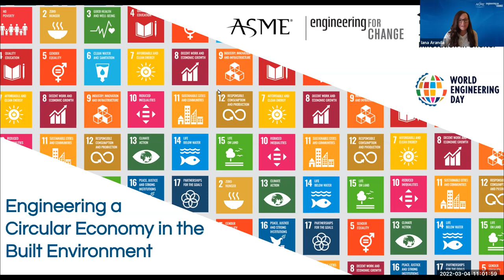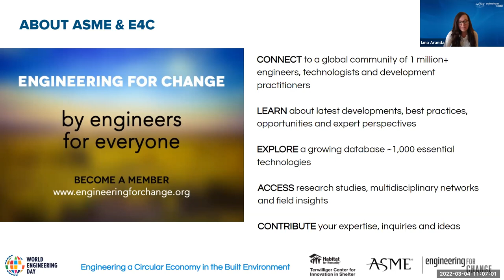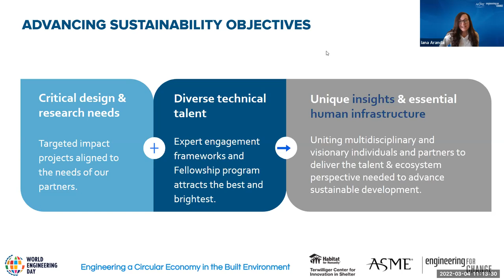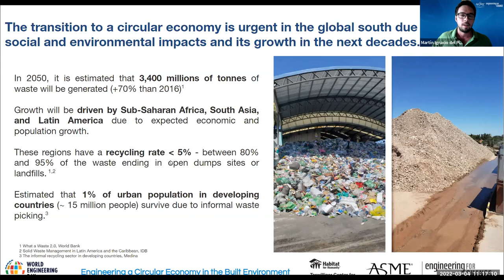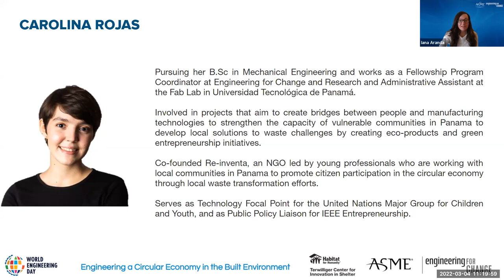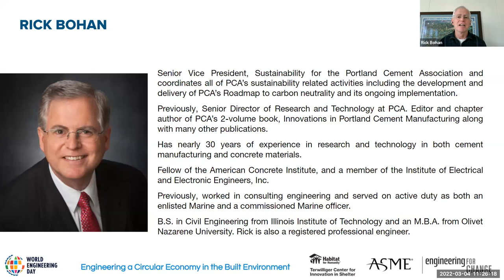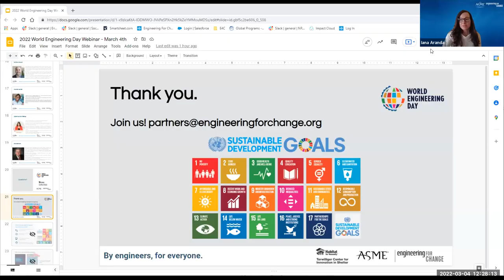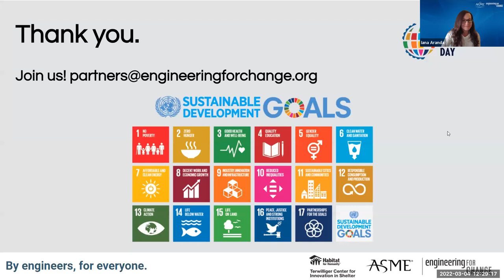Engineering a Circular Economy in the Built Environment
MARCH 4TH | 11AM TO 12:30PM ET

The construction industry is highly extractive and uses enormous volumes of natural resources. The sector accounts for 40 percent global raw material use and 25 percent of carbon dioxide emissions. Furthermore, estimates suggest climate change could push an additional 100 million people into poverty by 2030. This requires proactive thinking on the design and delivery of housing products and services, especially to people in low- and middle-income countries.

Our homes and businesses offer vast potential for reducing the impact of the built environment. Through creative engineering and design, organizations around the world can drive circular economies for a more sustainable future.

View this webinar, in celebration of World Engineering Day, March 4th, as we present a virtual round table with experts in sustainable engineering and design. Up for discussion, circular economies and the built environment in the Global South. This work advances the UN’s Sustainable Development Goals and the New Urban Agenda in the run-up to 2030.

On the agenda:

THE NEED FOR A SYSTEMS PERSPECTIVE ON SUSTAINABILITY IN HOUSING AND OTHER INFRASTRUCTURE
AN INTRODUCTION TO THE CONCEPT OF CIRCULARITY TO VULNERABLE POPULATIONS, AND HOW THEY CAN BENEFIT
THE UNIQUE ROLE ENGINEERS TAKE IN THE DEVELOPMENT OF A CIRCULAR ECONOMY
HOW ENGINEERING PROFESSIONS ARE CONVERGING TOWARD INTERDISCIPLINARY COLLABORATION TO ACHIEVE THE SDGS, EXEMPLIFIED BY WORLD ENGINEERING DAY
INSIGHT INTO INNOVATION IN MECHANICAL, MATERIALS AND STRUCTURAL ENGINEERING, INTERNET AND COMMUNICATIONS TECHNOLOGY AND 3D DESIGN TOOLS IMPROVING THE SUSTAINABILITY OF CONSTRUCTION AND THE PLACES WHERE WE LIVE.

Panelists

Cristina Contreras,  Research Associate at the Zofnass Program for Sustainable Infrastructure at Harvard University.

Nzambi Matee, Founder and CEO of Gjenge Makers Ltd, a social enterprise that upcycles plastic waste into paving and building blocks.

Patrick Kelley, who leads Habitat for Humanity International’s Terwilliger Center for Innovation in Shelter. The Terwilliger Center works to develop market-based solutions for improved and affordable housing by strengthening affordable housing value chains, stimulating innovation and enterprise solutions for shelter, mobilizing investment capital to move housing solutions to scale, and leading research and thought leadership that influence more vibrant and resilient housing markets.

Rick Bohan, Senior Vice President, Sustainability for the Portland Cement Association and coordinates all of PCA’s sustainability related activities including the development and delivery of PCA’s Roadmap to carbon neutrality and its ongoing implementation.

Karen Ohland, 141st president of ASME and will serve during the 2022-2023 term of office.

Martín Ignacio del Pino, an Industrial Engineer of the University of Buenos Aires, Argentina, Senior Associate en McKinsey.org and past E4C fellow working in a landscape analysis of circular economy and sustainable housing in Mexico and Kenya.